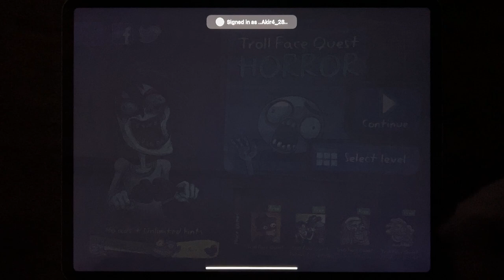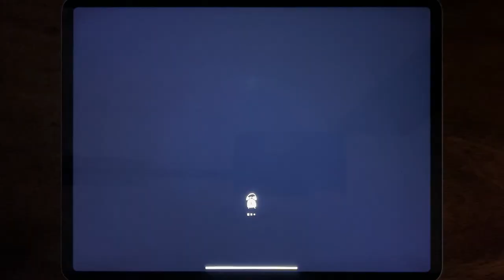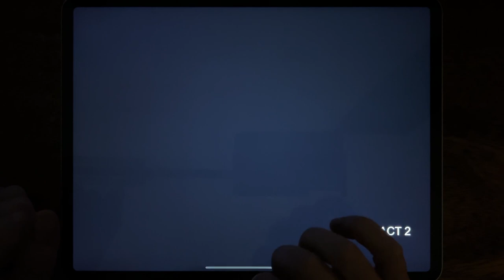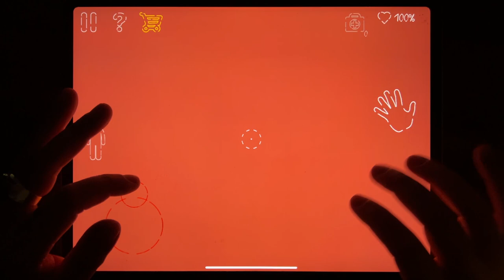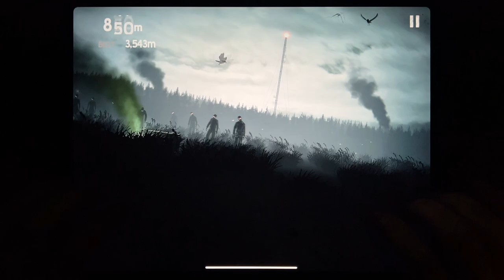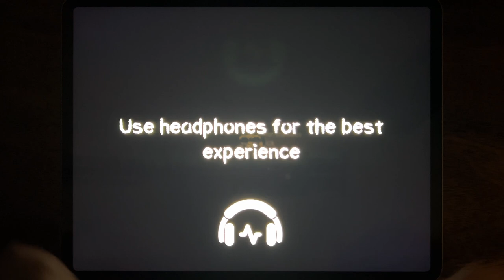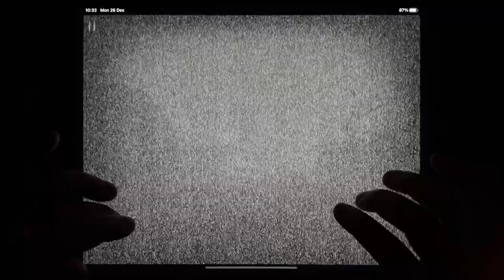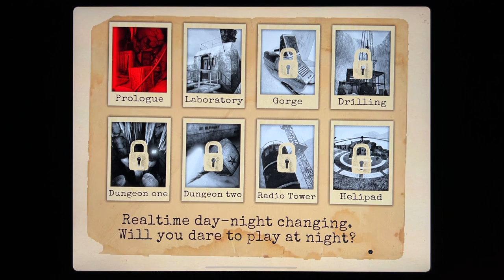Troll Quest Horror, Hello Neighbor Act 1, Death Park 2, Into The Dead, Into The Dead 2....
Troll Quest Horror, Hello Neighbor Act 1, Death Park 2, Into The Dead, Into The Dead 2, Slender Free, Antarctica 88